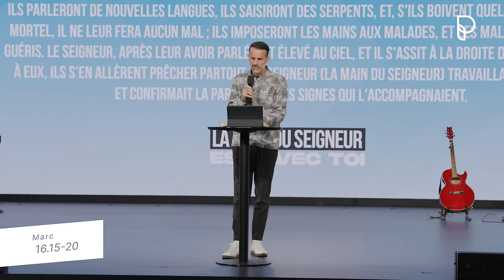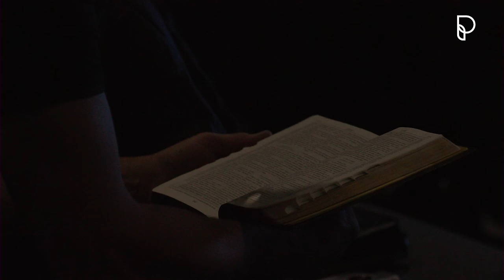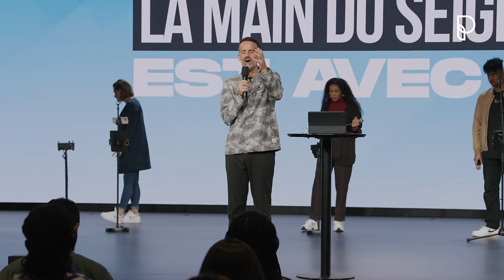La main du Seigneur est avec toi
Notre adresse :
Église Plénitude (ESPACES INNOV) 1049 rue Miguel - Granby (QC)

L’église Plénitude est une famille spirituelle passionnée de Dieu, qui se réunit au Québec pour rechercher sa présence, écouter sa parole et passer des supers temps ensemble. Une église qui aime les gens et qui les forme pour qu’à leur tour ils puissent impacter leur génération. Que Dieu vous bénisse !